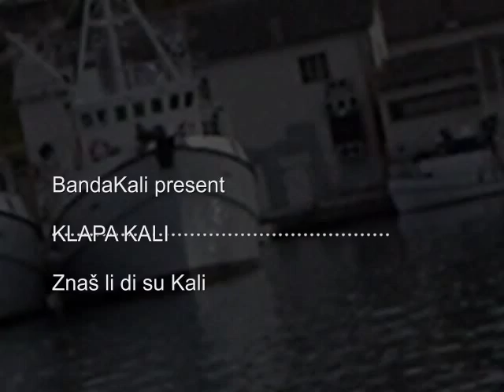KLAPA KALI - znaš li di su kali -